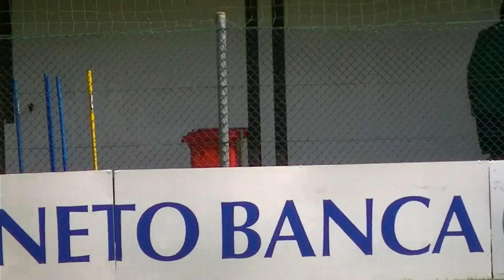videos Bardonecchia 005